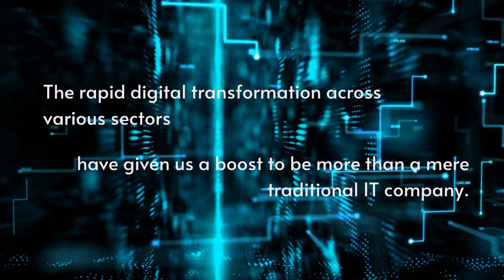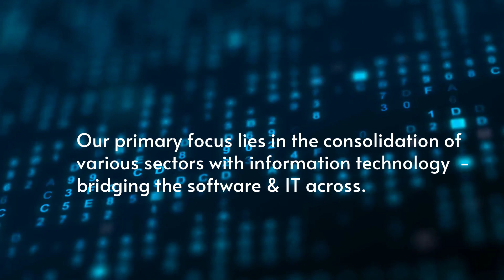Rebranding video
This is to showcase our continual efforts in providing best-of-the-solutions to our customers and usher in a renewed digital era while we remain steadfast working remote or otherwise.